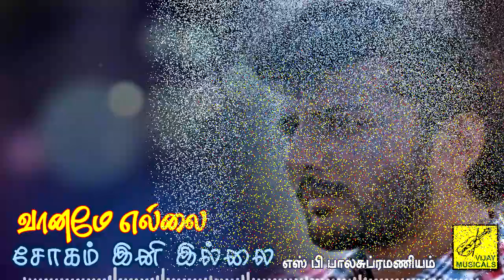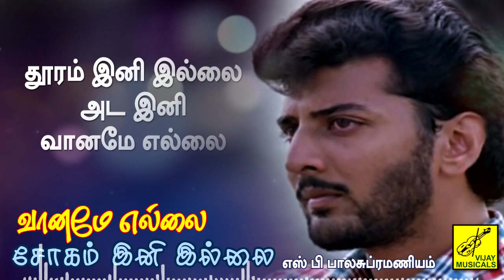சோகம் இனி இல்லை | Sogam Ini Illai With Lyrics | Vaaname Ellai | SPB | 90s Film Song | Vijay Musicals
Song : Sogam Ini Illai - Tamil Lyrics
Film : Vaaname Ellai
Singer : S P Balasubrahmanyam
Lyrics : Vairamuthu
Video : Kathiravan Krishnan
Production : Vijay Musicals

பாடல் : சோகம் இனி இல்லை - தமிழ் பாடல்வரிகள்
திரைப்படம் : வானமே எல்லை
குரலிசை : S P பாலசுப்ரமணியம்
கவியாக்கம் : வைரமுத்து
இசை : மரகதமணி
காட்சிப்பதிவு : கதிரவன் கிருஷ்ணன்
தயாரிப்பு : விஜய் மியூசிக்கல்ஸ்

பாடல்வரிகள் :

சோகம் இனி இல்லை
அட இனி வானமே எல்லை
தூரம் இனி இல்லை

அண்டம் கண்டு வரவே சிறகுள்ளது
ரெண்டு வானம் இருந்தால் அட நல்லது
பாடும் பட்சி நாங்கள் வாழும் கட்சி

உறவுகள் வேண்டாம் உலகம் எங்கே போகலாம்
இரவுகள் வேண்டாம் புதிய சட்டம் போடலாம்
வீரமிருந்தால் விண்ணிலெங்கும் செல்லலாம்
நேரம் இருந்தால் நிலவில் கொஞ்சம் தங்கலாம்
ஆர்பறிகும் பறவைகளாய் அனுதினம்
உலகினை வலம் வரலாம்
பூப்பறிக்கும் சிறுமிகளாய்
புவியை ரசிக்கலாம்
வாழ்வென்ன உலகில் நித்தியமா
வாழ்வோமே இதிலே பத்தியமா

உலகினை விற்று நிலவு லோகம் வாங்கலாம்
நிலவினை விற்று புதிய வானம் வாங்கலாம்
கவலையை விற்று கவிதை நூல்கள் வாங்கலாம்
கவிதையை விற்று கனவு கொஞ்சம் வாங்கலாம்
மூச்சிருக்கும் வயது வரை 20 வயதினில் இருந்திடலாம்
காத்திருக்கும் எமன் முதுகில் கவிதை எழுதலாம்
வேண்டாமே இனிமேல் சச்சரவு
வாழ்வோமே இதுவே உத்தரவு